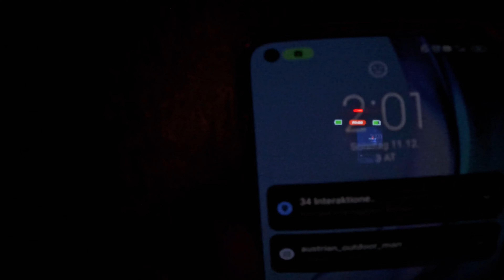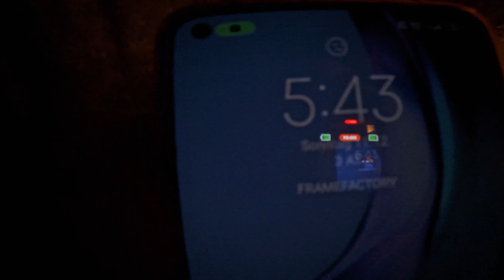Winter Hängematten Overnighter -4 Grad / Warbonnet Blackbird XLC /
Die Sachen spontan gepackt und raus ging es in den Wald - die erste Winter Hängematten Übernachtung für diese Saison stand am Programm. -4 Grad und extrem windig, aber dennoch wahnsinnig entspannend und wunderschön.